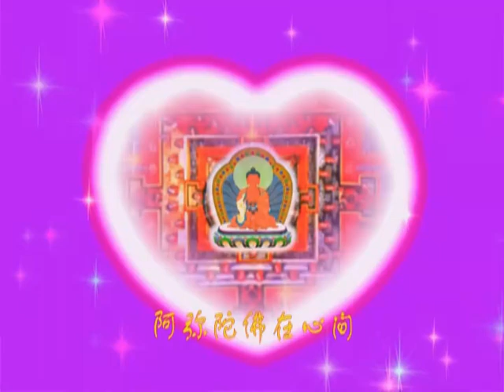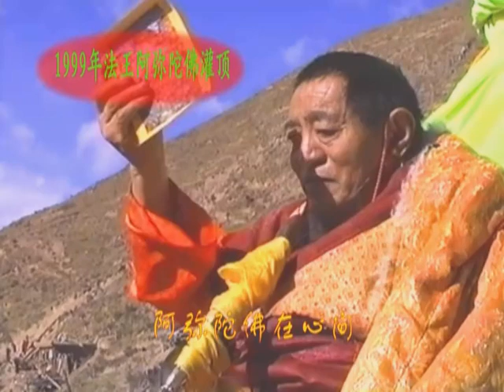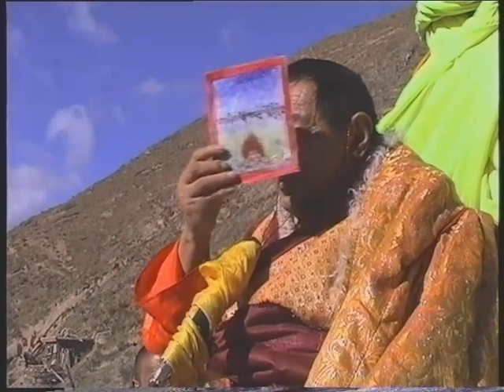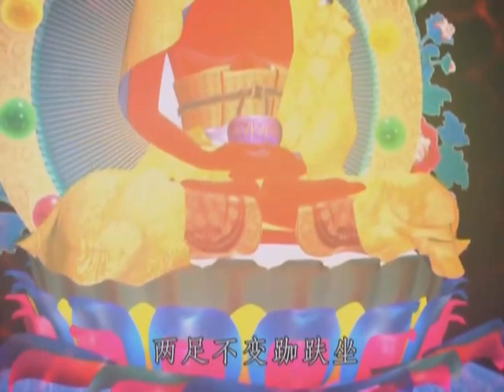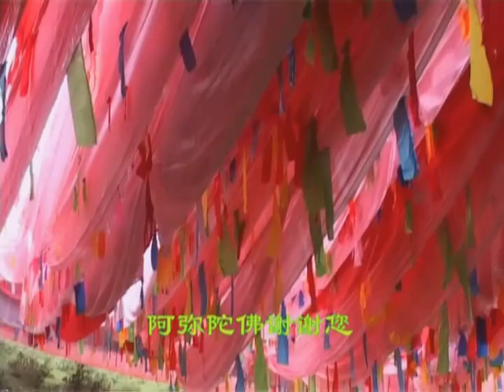the Method for the Practice of Amitabha